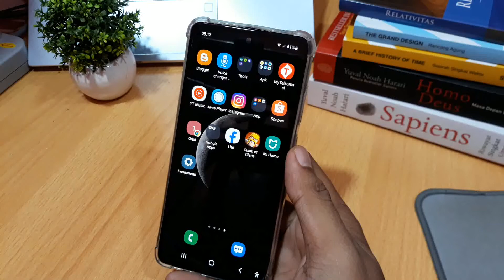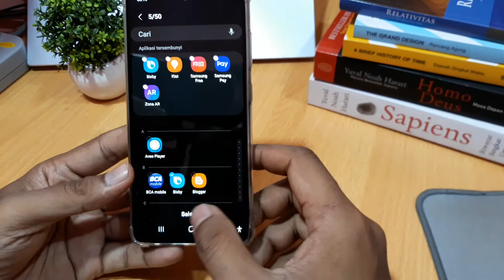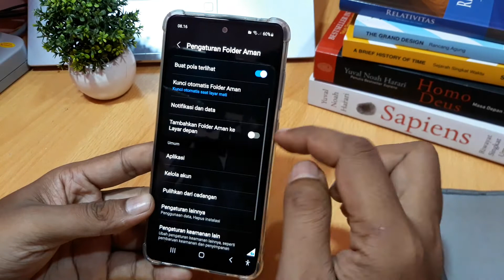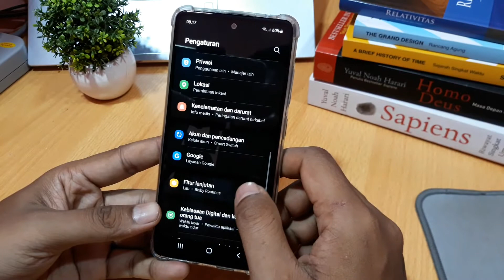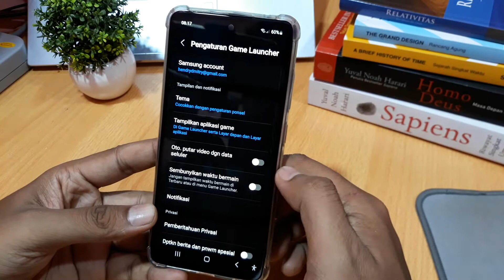Cara menyembunyikan aplikasi di hp samsung A23